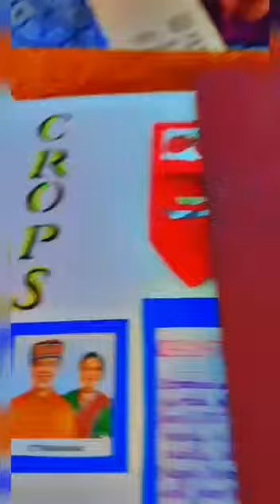Art intregated project Types of crops of Uttrakhand and Karnataka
Video from Renuka Taneja